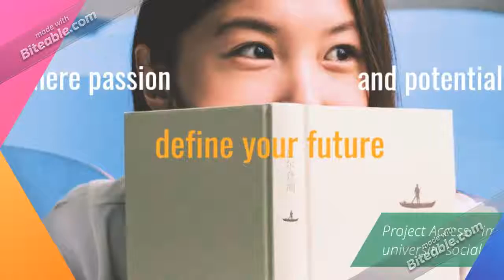Meet the finalists!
Check out the top 10 startups pitching tonight